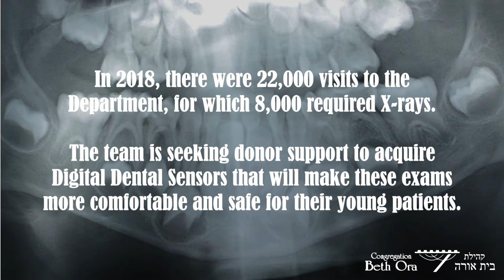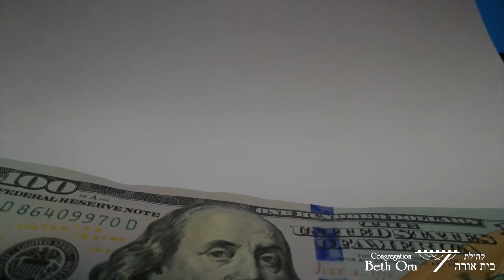Raffle 2019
Take part in our 2019 Raffle by purchasing a ticket that will help benefit the Montreal Children's Hospital Foundation!

Heal. Love. Bond! Working together for sick children.

Tickets are $125 and include a $75 tax receipt.